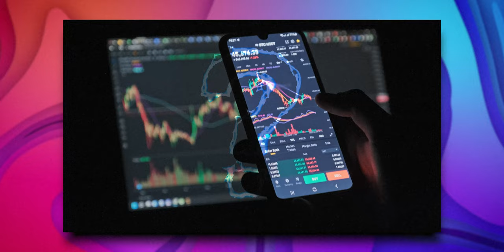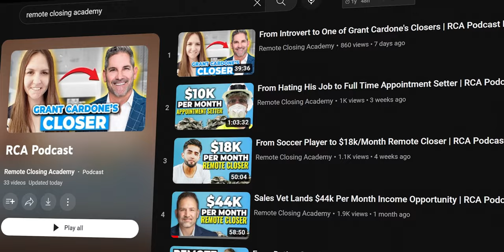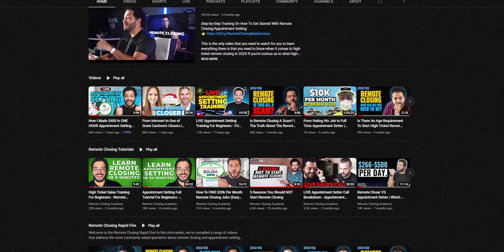Learn This Skill to Become Rich in 2023...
Discover the ultimate skill to learn to make money online in 2023! If you're someone who's looking for a way to make money online in 2023, then you first need to learn the best and most essential skill that everyone in the online space have in order for you to see success. And that high-value skill is sales.

Sales is one of the best and highest paying skills that you need to have in 2023. Learning sales will also allow you to land on high paying jobs online! Learn why mastering sales is the game-changer you need to succeed in making money online as well as how sales will help you both in a personal and a professional level of your life!

This YouTube channel is all about all things Remote Closing and giving you the selling strategies to take advantage of this UNTAPPED multi-billion dollar industry...

On this channel, you can expect the following:
✅ Remote Closing Fundamentals
✅ Advanced Selling Strategies
✅ Interviews with Industry Leaders
✅ Remote Closing Academy Exclusive Training

Timestamps:
0:00 Introduction
0:22 Best Skill To Learn To Make Money Online In 2023

The results you see on this page are not typical. Cole Gordon and his students are professional marketers. Their experiences do not guarantee similar results. Individual results may vary based on your skills, experience, motivation, as well as other unforeseen factors. Claims presented on this page are assumed to be accurate, but are not verified in any way.

Thank you so much for being here - it's time to crush it as a Remote Closer
Cole Gordon & The Closers.io Team